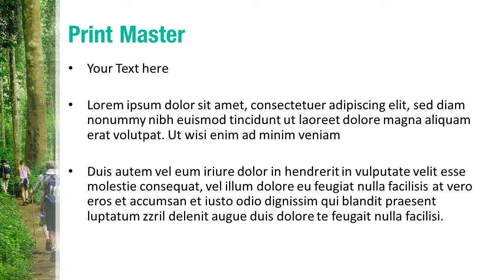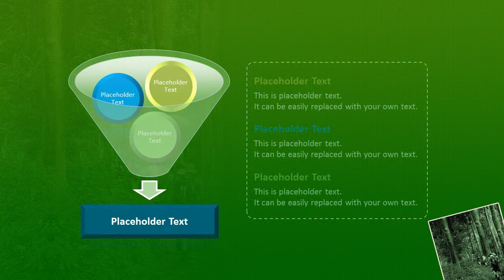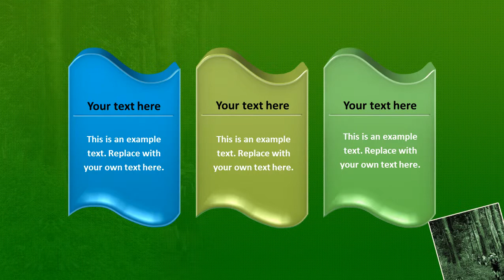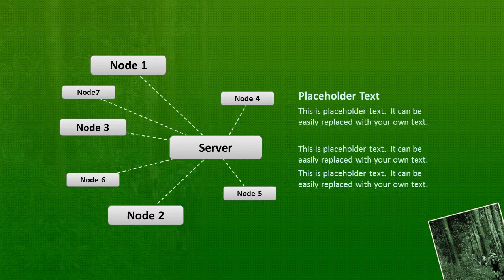Jungle trekking PowerPoint Template Backgrounds - DigitalOfficePro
Create amazing presentations with Jungle trekking PowerPoint Template and Backgrounds.

Jungle trekking PowerPoint templates come with a set of PowerPoint Diagrams, Charts and Shapes. Sizzle your presentation with this professionally designed and fully editable Jungle trekking PowerPoint Template. This template is available for instant download on purchase.